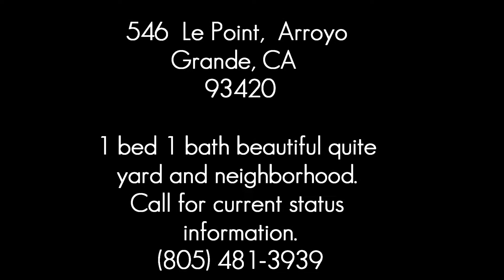546 Le Point Street Arroyo Grande California 93420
546 Le Point Street Arroyo Grande California 93420

One bed, One bath with beautiful plants on this property.
located in the village of, arroyo grande near the historic "swinging bridge" and the breath taking Arroyo Grande park creek.

directions
going north on 101
take exit 187a for ca 227 "grand ave"
continue straight on to e branch street
turn left on to la point st.